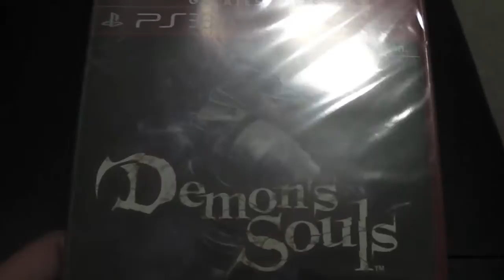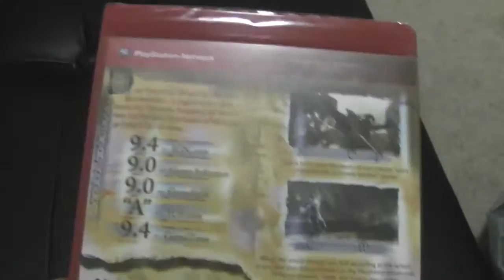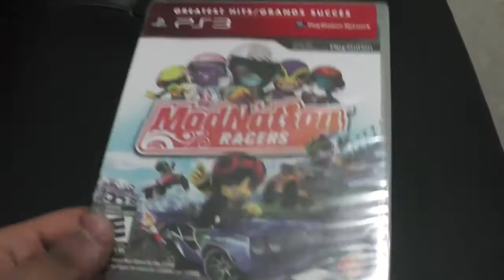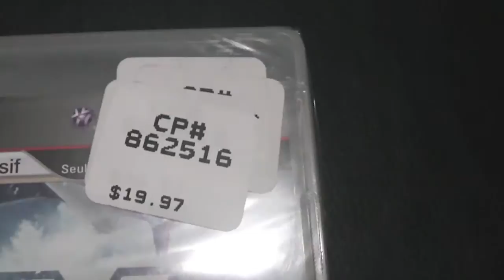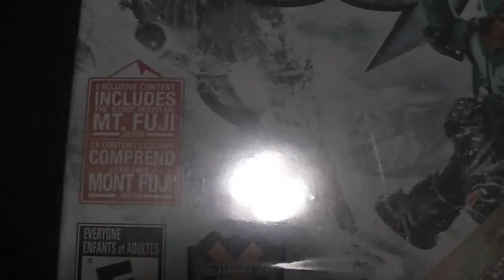VIDEO GAME PICKUPS #5 (SMALL, BUT GREAT CHEAP HAUL!)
Here is a new edition of Video Game Pickups. Just showing you some of the games I picked up over the last couple of weeks or so. Everything here was really cheap, which made this haul great!